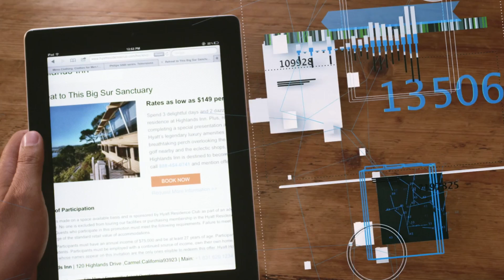Habilidades multimedia de los periodistas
Cápsula de SocialMediaAcatlán para RetuitConGabyTlaseca: Griselda González, egresada de la UNAM y Brand Content de la revista Dónde Ir, puntualiza las habilidades que deben tener hoy los periodistas en el mundo multimedia, además hace mención de la evolución que la dinámica exige en este tema.